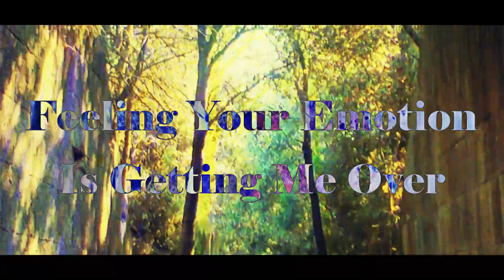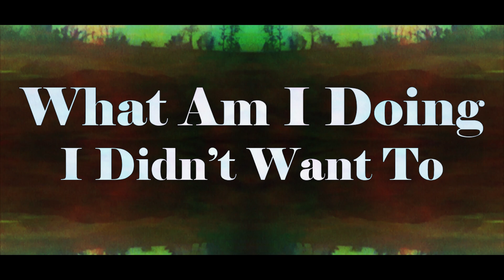Boost Your High - Psy-trance Trip 15 💉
🎶 So Good (feat. bülow)

Good Night & Stay High